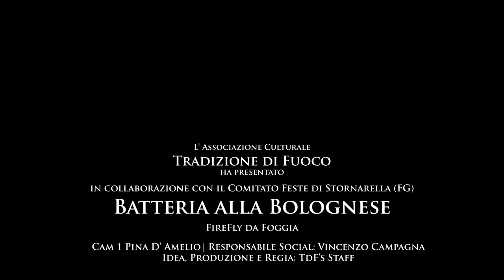4K Stornarella (FG) I Fuochi di San Pio 2024 FireFly Batteria alla Bolognese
Spettacolo di batteria alla bolognese eseguito dalla ditta FireFly da Foggia.
Video by Pina D' Amelio Editor